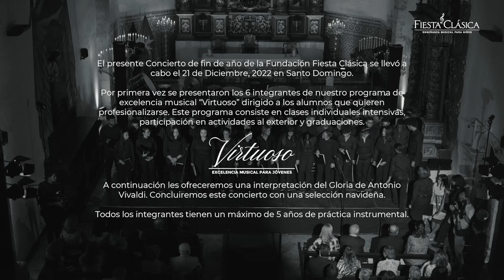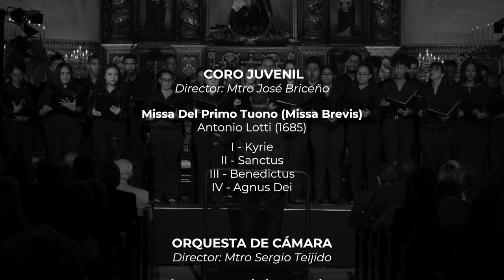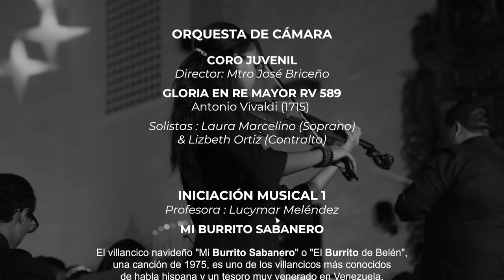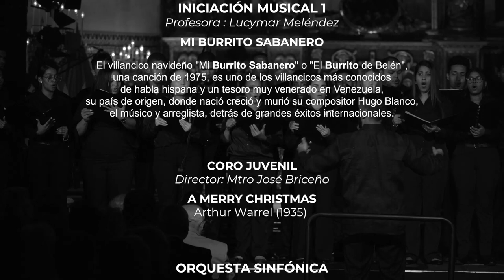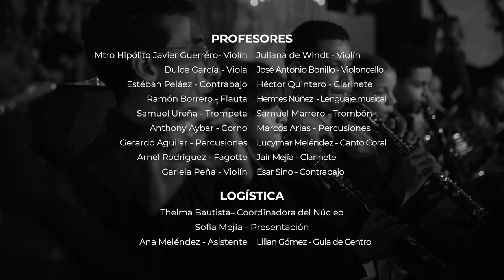Concierto de Fin de Año (Primera parte)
Concierto de Fin de Año grabado en la Iglesia Regina Angelorum de Santo Domingo el 21 de Diciembre 2022.
Primera parte : Presentación de varios conciertos interpretados por nuestra Orquesta de Camara y varios solistas bajo la batuta del Maestro Sergio Teijido.